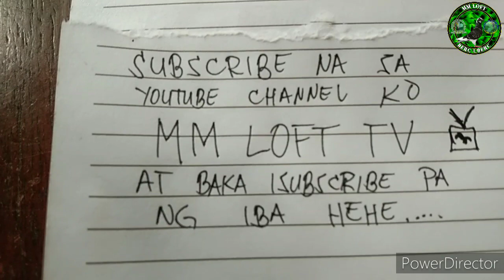Training Guimba N.E. | 84km Air Distance | Dagit pinakawalan kona | Makauwi kaya lahat ?/9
RacingPigoen HomingPigeon Arrival84kmA.D.